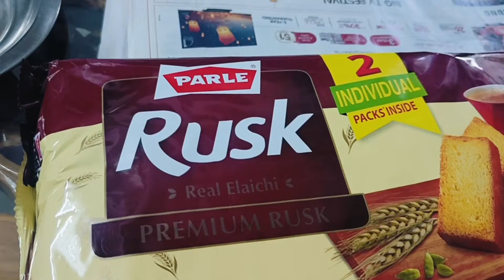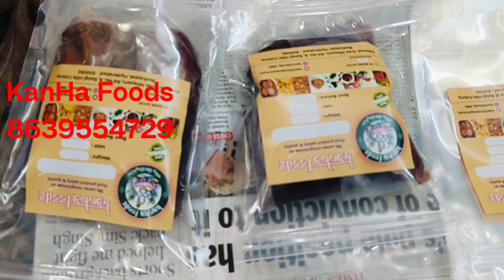ఏదేమైనా చేయాల్సిందే ఇష్టంగా బెండకాయ పచ్చికారం 😋👌🏻దీపావళి కి KanHa Foods